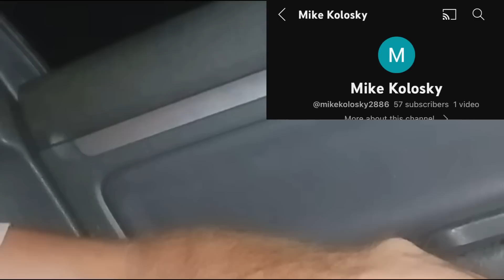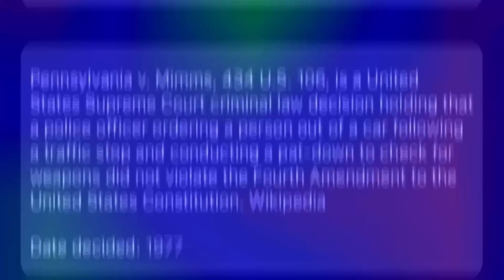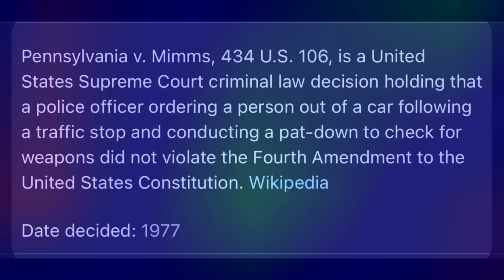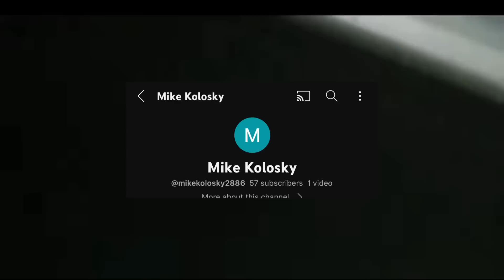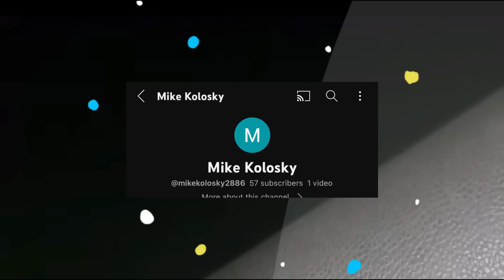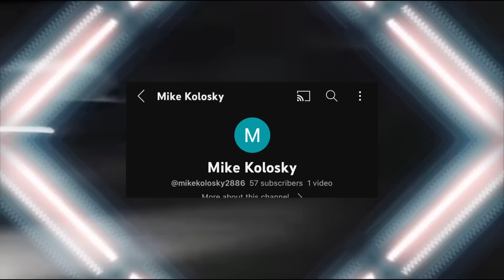Man Refuses to Step Out of His Car Then This Happens ~ I Don’t Answer Questions